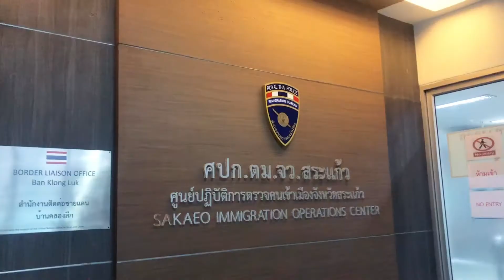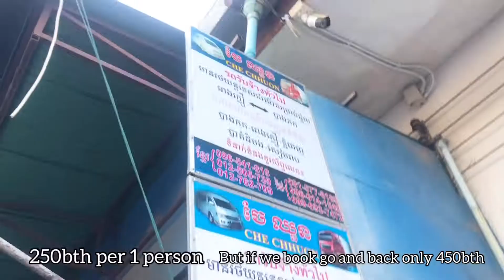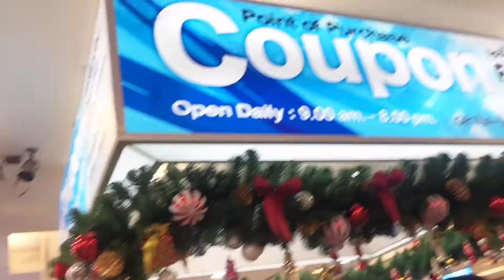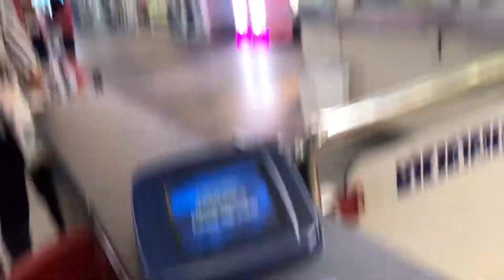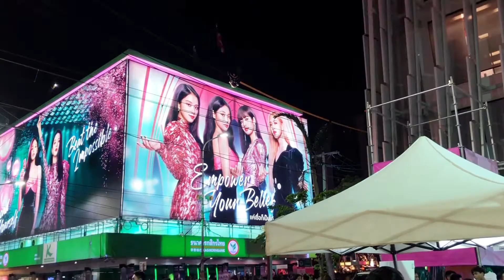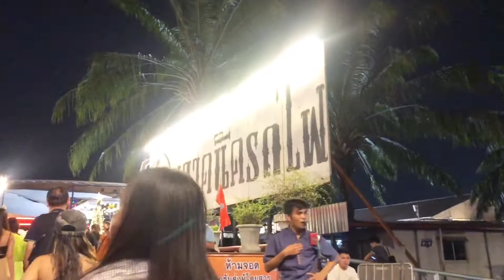Bangkok trip by bus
នេះជាវីឌីអូនៃការធ្វើដំណើរទៅ Bangkok លើកនេះដោយជិះឡានក្រុងទៅ រាងញេញៃតិចតែមើលតិចទៅ 😂
I forget to mention in video we take bus leave PP at 9:30pm 12,5$ សម្រាប់ម្នាក់ ហើយចេញមកវិញម៉ោង 4 ពីបាំងកក ហើយជិះឡានពីប៉ោយប៉ែតមកវិញនៅម៉ោង 10:30pm មកដល់ pp at 6 Am 😆❤️

Trip mate : A Taimo Natana - Pich - Gie ♥️